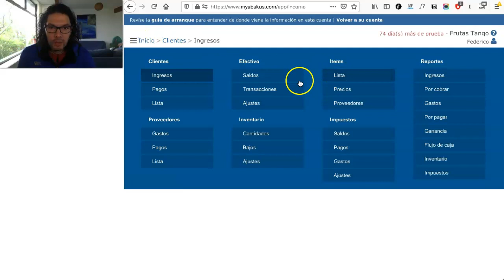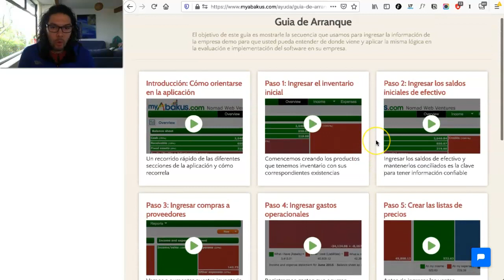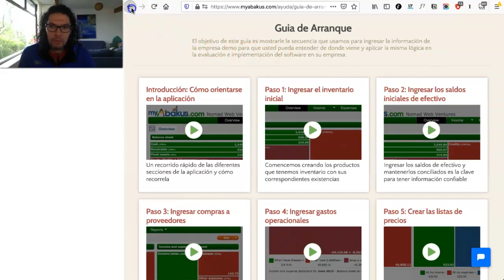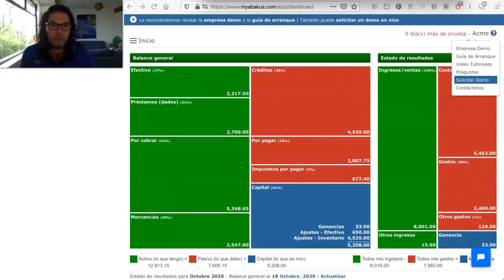Bienvenido: Cómo usar la guía de arranque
Para determinar si nuestro producto hace lo que usted quiere y necesita para su empresa